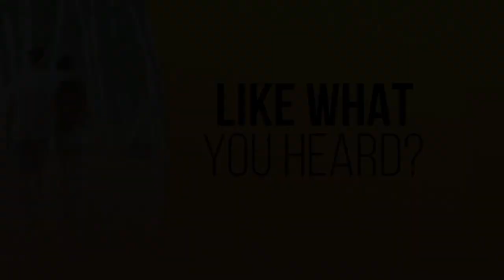Mountain Lion And Bear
Certain connections creep up to us in moments where our heads are filled with so many thoughts. It is as if there are forces that bring us back and snap us out of whatever is distracting us. Susan Norton found this connection at a time of great transition in her life. She shares how she went face to face with a mountain lion and a bear in the Rocky Mountains.

to find out ways for you of connecting to Spirit, and to contact Susan Norton